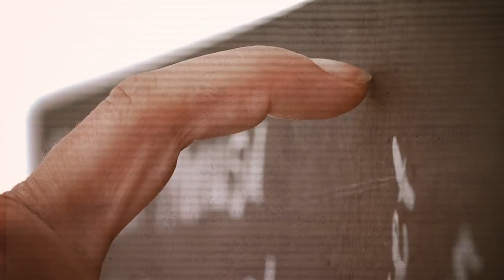Why Does the Sound of Nails on a Chalkboard Give You the Shivers?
If you're like most people, you probably can't stand the sound of fingernails scraping across a blackboard. You're probably cringing just thinking about it. This ear-piercing noise is so universally disliked, perhaps it's no surprise that dozens of scientists have researched why it evokes such a visceral reaction.